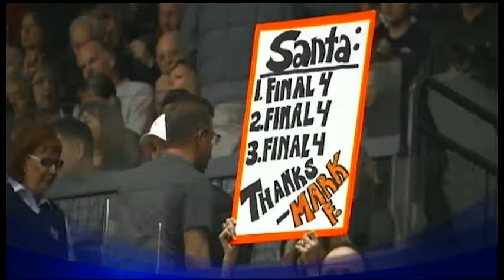Zags prepare for University of Phoenix Stadium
Gonzaga prepares to play a basketball game in a football venue. KXLY4's Will Sherratt and Keith Osso report.